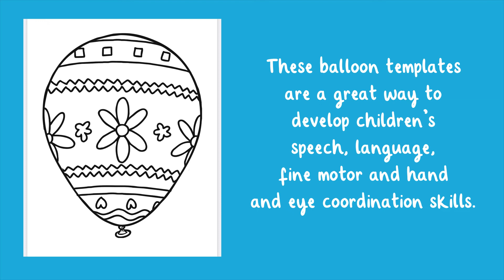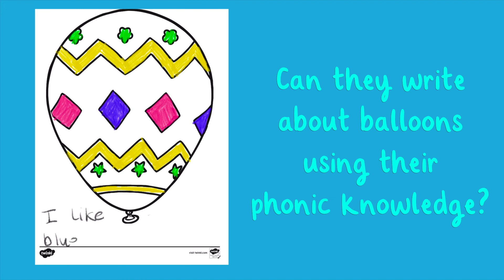Mindfulness Balloon Colouring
In this Twinkl explainer video, Rupal demonstrates how to use this Balloon Colouring Worksheet to promote mindfulness in children. Hit the link to download a copy

Our balloon templates are a great way for children to develop speech, language and fine motor skills. Simply print off a copy then it colour in. Children can get as creative as they like as they develop hand-eye coordination, pencil control and writing. phonics. You can even ask children to discuss the balloon using their phonics knowledge.

CHAPTERS

0:00 Introduction
0:10 Balloon templates
0:17 How to use balloon templates
0:38 Discussing balloons with kids

Thanks for checking out this Mindfulness Balloon Colouring activity.

And while you’re here, you can also check out more from the Twinkl Teaches EYFS Channel for children ages 0-5 ➡️